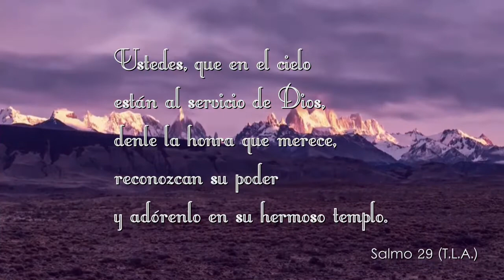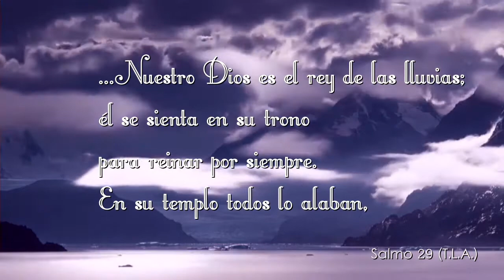Dajh Music & Julia Argot - Tu voz (Samuel Zamora Remix)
Nuevo remix, en esta ocasion de un tema inspirado del Salmo 29.